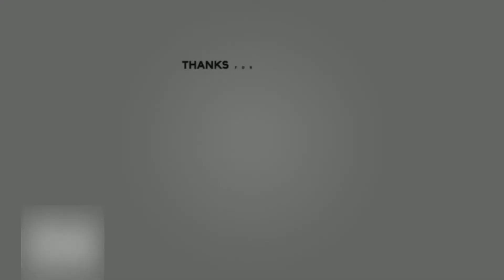20 MINECRAFT BUILD TIPS AND IDEAS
Looking some awesome, simple and easy to make something in your building? Here it is! You can find something good here and use it in your building =)

Follow me for more Minecraft Building and Others Tutorial

Recording softwear:
- Video Recording : Bandicam/Action
- Video Editor : Movavi Video Editor 15 Plus
- Video Cover : Photoshop/Movavi Photo Editor

Mouse:
- Roccat Kone AIMO Remastered

Song : Markvard - Relax (Max Music No Copyright)

Song : Covira - Sunrise (Max Music No Copyright)

Song : BraveLion - Costa Rica (Max Music No Copyright)